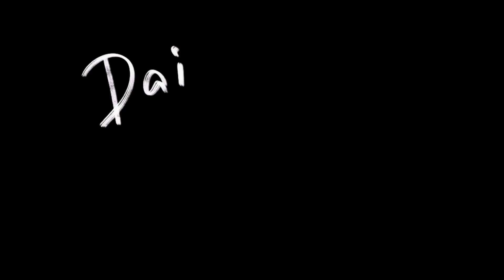[ミュージシャンの日常vlog#4]画面は正常です。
Apple Pencil

BOSS MS-3

BOSS FS-5U

Bluguitar AMP1

Elixir OPTIWEB